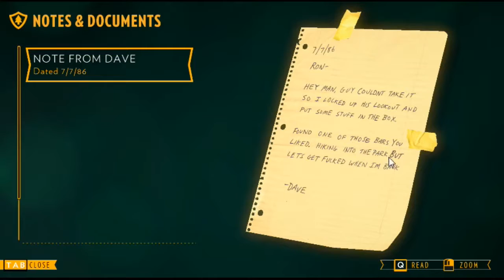Firewatch Gameplay - Ep 2 find out bra and underwear